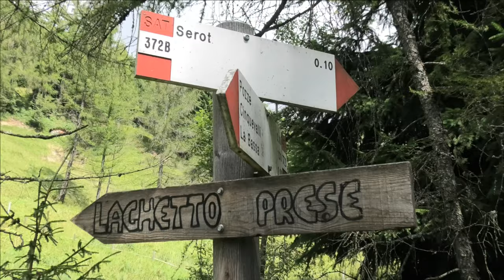Laghetto delle Prese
Giro semplice adatto anche alle famiglie nella natura incontaminata del Lagorai alle pendici del Monte Fravort :-)